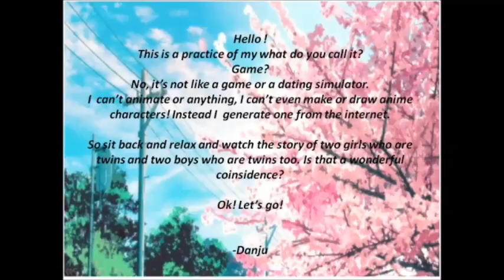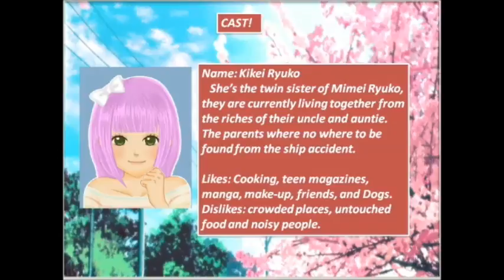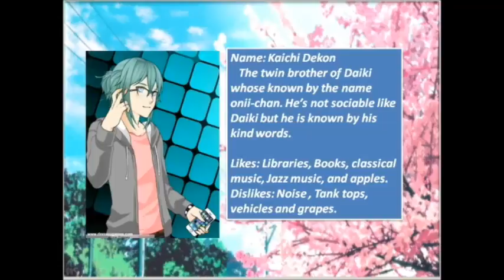Double Love | Episode 0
I really don't know what I'm doing with powerpoint but I had fun making this. the only problem is the characters, they are not nice. But I like the faces of the characters I generated from the internet. I'll try to make my own characters by drawing them. SOON. for now enjoy the boring presentation XD